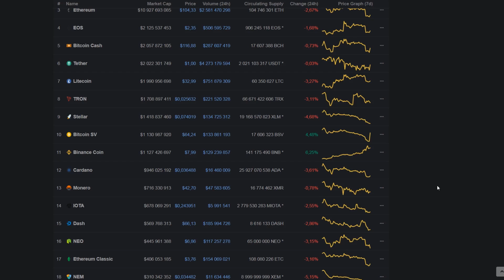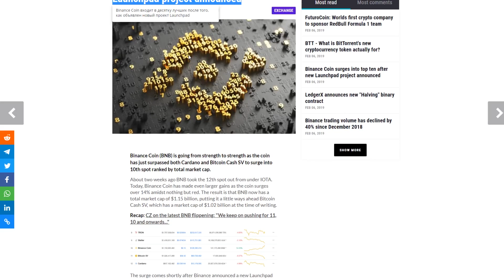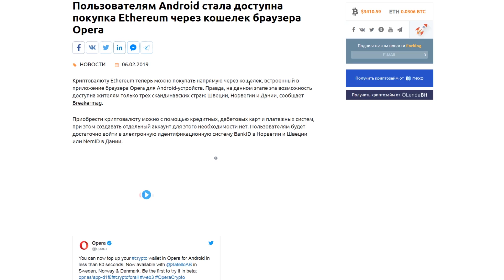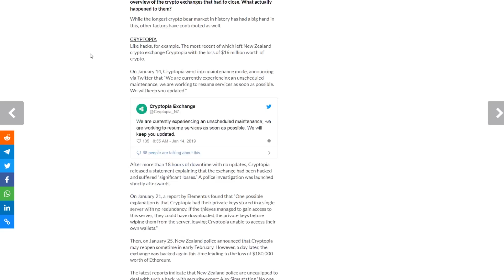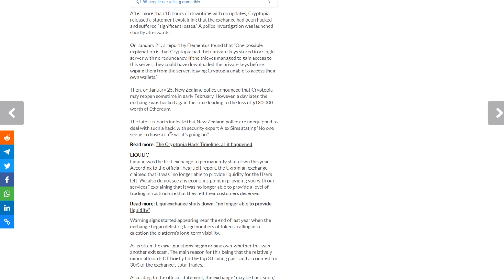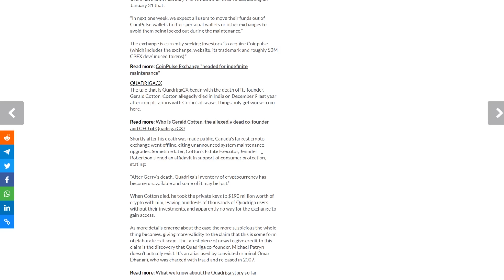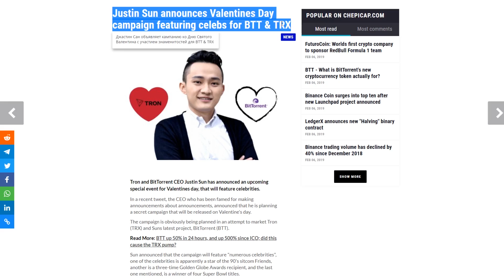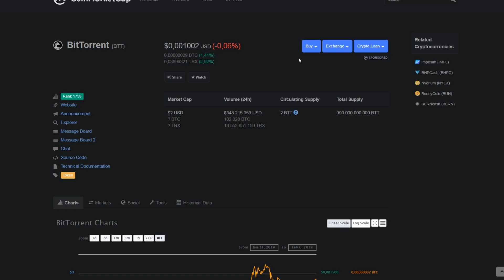Биткоин Вы не Поверите Но 4 Биржи уже СКАМ! Киты Делают Зачистку Рынка Февраль 2019 Прогноз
❷ 4 криптовалютные биржи закрылись в 2019 году: что случилось?;
❸ Binance Coin входит в десятку лучших после того, как объявлен новый проект Launchpad;
❹ Новые данные показывают, что американские трейдеры являются наиболее активными среди крупных бирж;
❺ Пользователям Android стала доступна покупка Ethereum через кошелек браузера Opera.